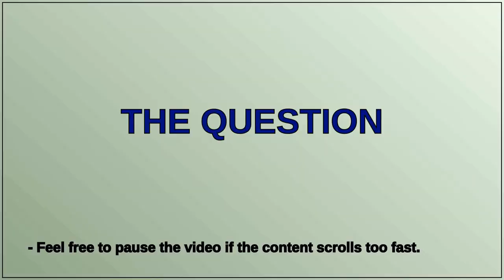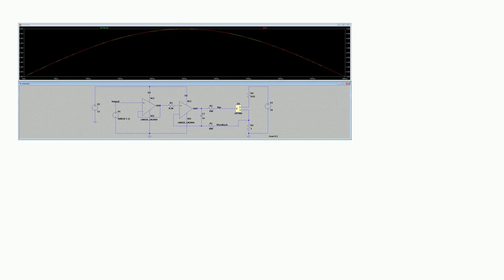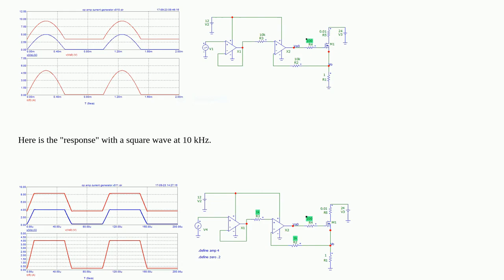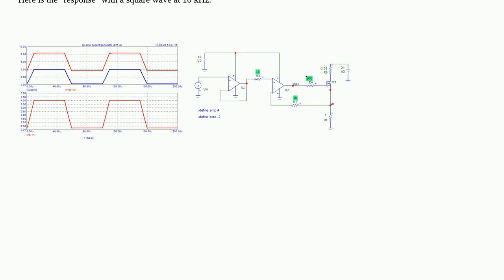Electronics: Ringing issue in DC load circuit simulation in LTSpice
Ringing issue in DC load circuit simulation in LTSpice

A special thanks goes out to the community

  mosfet ltspice